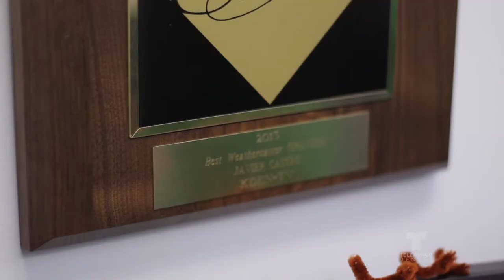JAVIER CASTRO PROMO 2015